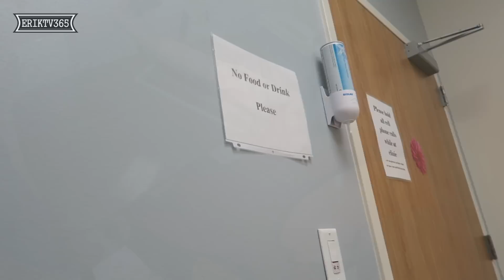INJURY ON THE BASEBALL FIELD (X-RAYS) | ERIKTV365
We hit the field for some Baseball Dingers... OUCH!

We're TEXAS based YouTube Partners out of Houston! Also, be sure to follow us and interact with us

ErikTV365
330 Rayford Road
Suite 281